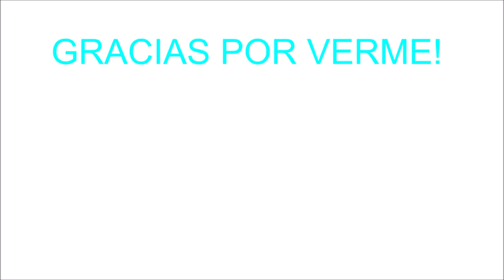VLOG: DESFILES ISLA BONITA MODA Y MUCHO MÁS!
Hola chic@s!

Hoy les traigo la segunda parte del vídeo de la semana pasada, este viene bien completito con los desfiles, entrevistas a diseñadores, momentos del Kissing room y mucho más!

Muchísimas gracias a Isla Bonita Moda por la invitación y la enhorabuena por la fantástica organización durante toda la semana.

GEMA

y Youtube Audiolibrary